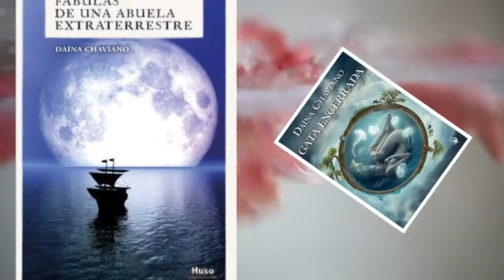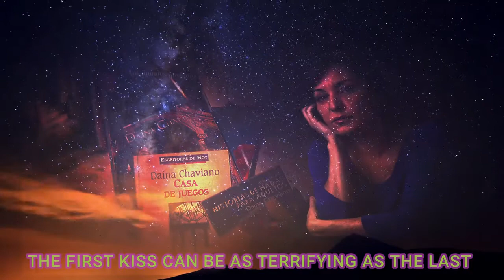DAINA CHAVIANO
Daína Chaviano
Cuban author

Chaviano grew up in Havana. She published her first book, the short-story collection Los mundos que amo (1980; “The Worlds I Love”), after winning a literary contest while attending the University of Havana. The book became an instant classic, inspiring a best-selling illustrated version and radio and film adaptations. Chaviano later founded Cuba’s first science-fiction workshop, named for the father of Cuban science fiction, Oscar Hurtado. As a young public figure in Cuba, she acted in films, hosted radio programs, and wrote for television. Meanwhile her novels and novellas, which combine science fiction with mythology, fantasy, eroticism, and psychological realism, established her at the forefront of Cuban popular literature. Titles such as Amoroso planeta (1983; “Loving Planet”), Historias de hadas para adultos (1986; “Fairy Tales for Adults”), and Fábulas de una abuela extraterrestre (1988; “Fables from an Extraterrestrial Grandmother”) won her widespread attention.

In 1991 Chaviano defected to the United States, establishing herself in Miami. Cuban officials responded by halting the publication of several of her books scheduled for release that year. In the United States, she worked as a journalist and translator for the newspaper El Nuevo Herald and soon began writing a series of novels called “The Occult Side of Havana.” The four novels in the cycle include Gata encerrada (2001; “Cat in a Cage”), Casa de juegos (1999; “House of Games”), El hombre, la hembra y el hambre (1998; “Man, Woman, and Hunger”), and La isla de los amores infinitos (2006; The Island of Eternal Love). The first three are set in the late 20th century, while the last novel spans several generations. La isla de los amores was widely translated.

This article was most recently revised and updated by Kathleen Kuiper, Senior Editor.
LEARN MORE in these related Britannica articles:
Eugenio de Santa Cruz y Espejo, Francisco Javier
Latin American literature: Post-boom writers
…Montero (settled in Puerto Rico), Daína Chaviano (settled in Miami), and Zoé Valdés (settled in France) and Mexican Angeles Mastretta outstripped their predecessors in originality and independence. In fact, at the turn of the 21st century, Cuban women writers in exile were highly popular in Latin America, Spain, and other…
The starship Enterprise from Star Trek III: The Search for Spock (1984).
science fiction
Science fiction, a form of fiction that deals principally with the impact of actual or imagined science upon society or individuals. The term science fiction was popularized, if not invented, in the 1920s by one of the genre’s principal advocates, the American publisher Hugo Gernsback. The…
fantasy
Fantasy, imaginative fiction dependent for effect on strangeness of setting (such as other worlds or times) and of characters (such as supernatural or unnatural beings). Examples include William Shakespeare’s A Midsummer Night’s Dream, Jonathan Swift’s Gulliver’s Travels, J.R.R. Tolkien’s The Lord of the Rings, and T.H. White’s…